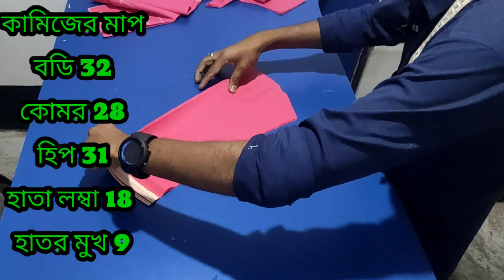কামিজ কাটিং | Happy Tailor's | হ্যাপি সেলাই ঘর